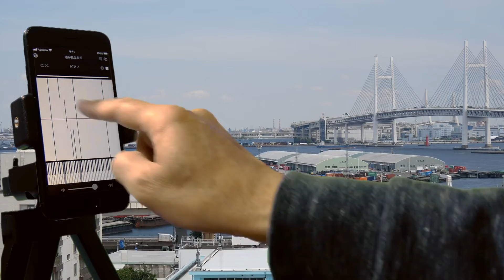「港が見える丘」を自作の「手回し自動演奏ピアノアプリ」で再度演奏してみた。No.65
再度自作の「手回し自動演奏ピアノアプリ」で「港が見える丘」を演奏してみました。「港の見える丘公園」で撮影した動画にグリーンの背景で撮影した演奏を合成して、同時録音した音を後から重ねてあります。

(Written by Tatsumi Azuma in 1947)

I played "Minato ga mieru oka" again with my own "hand-cranked  player piano app". The video was shot at "Minatonomieruoka Park" and combined with the video of the performance shot against a green background. The simultaneous recorded sound was overlaid on the video.